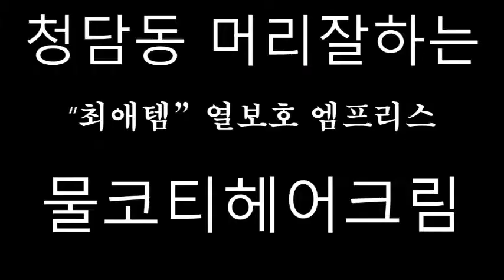물코팅헤어크림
한국미용메디팜 헤어열보호제 물코티헤어크림.

고데기 전 필수!

한국미용메디팜의 물코티헤어크림 후기에요~!!

일반적인 헤어에센스로는 부족해.

저같은 경우 거의 매일 아침 드라이를 하고 있어서.

고데기에센스, 트리트먼트 등 꾸준히 해줘야 하는데.

일반적인 헤어에센스로는 한계가 있더라구요.

헤어 전열기구 사용이 잦은 손상모를 위한 헤어열보호제.

한국미용메디팜 헤어열보호제 물코티헤어크림은.

저같이 헤어 전열기구 사용이 잦은 손상모에 적합한.

손상 방지 헤어크림이에요!

안티에이징.

헤어 트리트먼트 크림.

용량 : 120ml.

특히 노화를 개선시켜 주는 회목 양모제가 들어있어.

흰모제를 감추고 머리결에 윤기와 탄력을 준다고 해요.

또 비듬제거에도 도움이 된다고 합니다.

피부에 바르는 크림만 항산화크림이 있는 줄 알았는데.

모발 강장제도 있다는 건 처음 알았어요!

열보호제 물코티 헤어크림 사용방법.

사용방법은 일반 헤어에센스와 거의 같아요.

제품을 흔들어준 후 손바닥에 덜어 비벼준 후.

제형이 물처럼 되면 모발에 발라주고 스타일링 하면 돼요.

사용 전 은박실링을 벗겨내고.

손바닥에 적당량을 덜어줍니다.

처음 사용하는 거라 조금만 덜었다고 짜낸 건데.

비비니까 제형이 물처럼 변하면서 양이 많아지더라구요!

크림타입이라 무거워보일 수 있는데.

모발에 바르면 가볍게 스며들어요.

디지털, 세팅, 매직기 등 전열기구에 모발이 직접 닿는 부분에.

물코티 헤어크림을 바르고 스타일링 하면.

모발을 보호해주면서 부드러움과 탄력을 주는 헤어코팅크림입니다.

모발에 바르기 전에.

손바닥으로 크림을 비벼서 물처럼 변해야 해요.

천연 보습성분이 헤어 에센스 워터기능으로.

헤어를 부드럽고 윤기있게 가꿔줍니다.

한국미용메디팜 헤어열보호제.

물코티헤어크림 사용영상.

- 활용방법 -.

1.타올드라이 후 크림을 바르고 빗어주는 집중헤어케어.

2.헤어 전열기구 사용 전 손상방지 케어.

3.헤어 드라이 후 스타일링 코팅.

타올드라이 후 물코티 헤어크림 바르기 전/후.

3가지 활용방법 중.

저는 거의 3가지 방법을 모두 활용하고 있어요.

위 사진은 머리감은 후 타올드라이 한 후인데.

왼쪽은 물코티헤어크림을 바르지 않았고,.

오른쪽은 바른 모습입니다.

헤어코팅 효과로 고농축된 영양소를 공급해줘서.

머리가 바로 차분해지고 푸석함이 가라앉은 걸 볼 수 있어요.

물코티 헤어크림 바르고 고데기한 모습 비교.

이 사진은 바르고 고데기 한 후 모습이에요.

어느쪽이 물코티 헤어크림을 바른쪽 일까요~?

왼쪽이 바르지 않고 고데기만 한 쪽.

오른쪽이 헤어열보호제 바르고 고데기를 한 쪽입니다.

기름지게 떡지는 헤어에센스가 아니라.

자연스럽게 내추럴 코팅이 되면서.

고데기를 했을 때 컬이 달라요!

끝에만 살짝살짝 C컬로 말아준 건데.

오른쪽은 한듯 안한듯 해도 모발 끝 C컬이 분명히 살아있죠?

왼쪽은 컬이 이쪽 저쪽으로 뒤엉켜있었어요.

끈적임이 남지 않아 산뜻한 사용감.

10억분의 1 미터 나노개발제품이라 그런지.

머리에 발랐을 때 흡수가 빠르고.

끈적임이 없어 좋더라구요.

게다가 천연제품이라 인체에 무해해서.

안심하고 팍팍 쓸 수 있었어요 ㅋㅋ.

단 천연제품이기 때문에 냉장보관 해야 합니다 ~.

저처럼 드라이 자주하고.

염색, 펌으로 손상모인 분들은.

3단계 물코팅으로 손상을 방지하고 윤기를 살려주는.

물코티 헤어크림 써보시면 좋을 것 같아요 ~~.

참고하시라고 링크 첨부합니다!

머리잘하는 헤어살롱 엠프리스